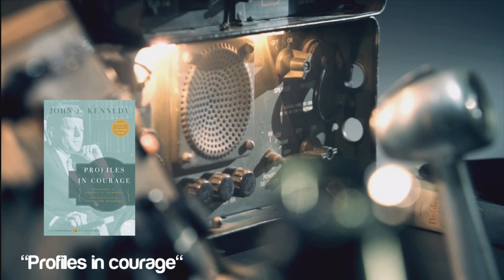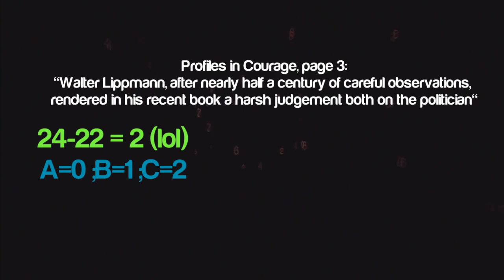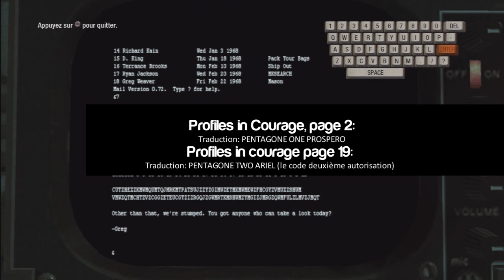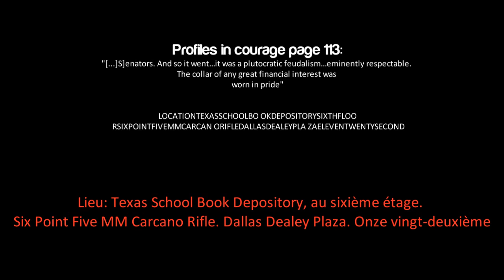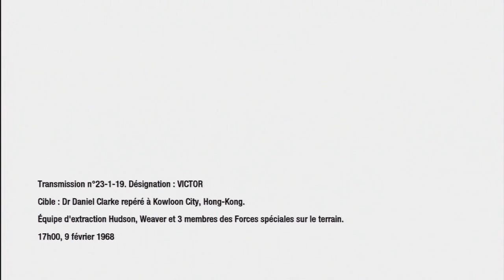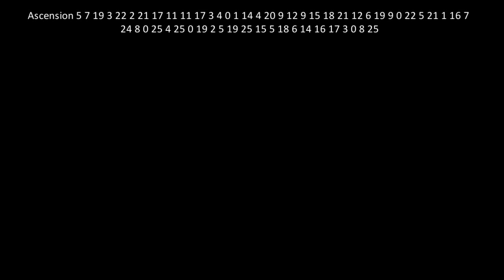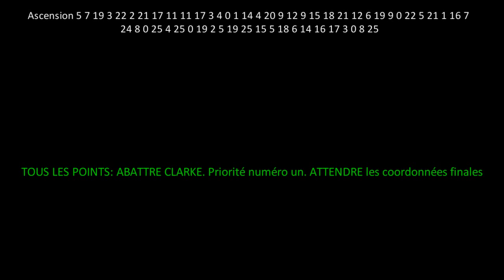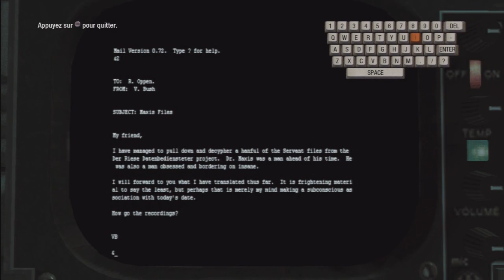Black Ops | Easter Eggs Décryptage des nombres mystérieux du mode Histoire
Coucou lis moi =D

"Login" : Enter
User : "Jhudson"
Password :" Bryant1950"